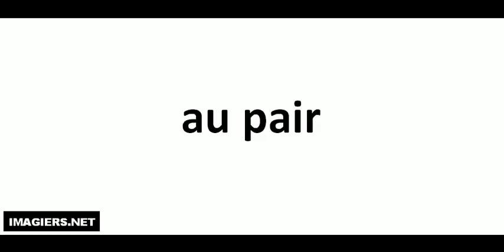How to pronounce au pair